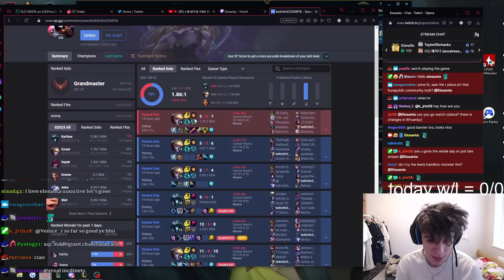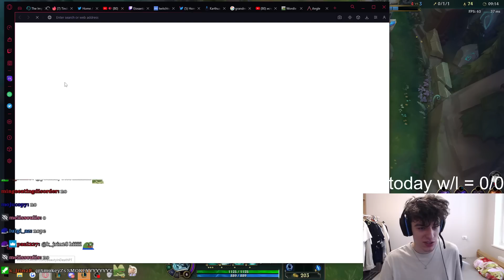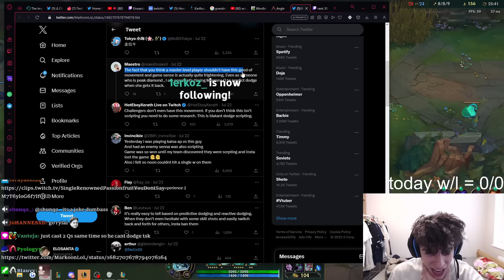CHALLENGER IS FULL OF SCRIPTERS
*OPEN ME*